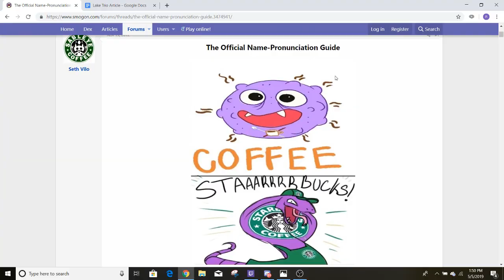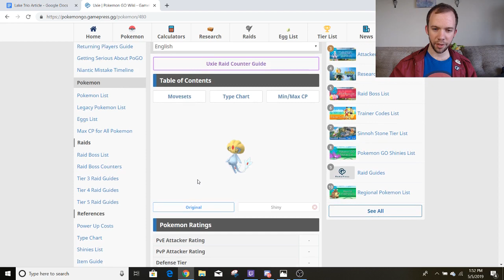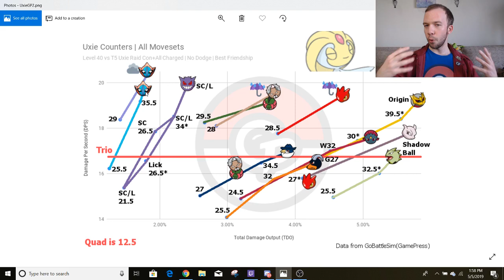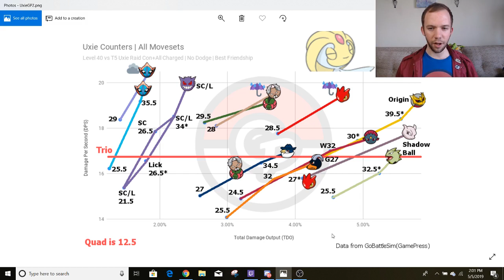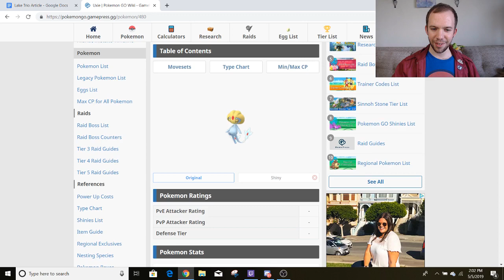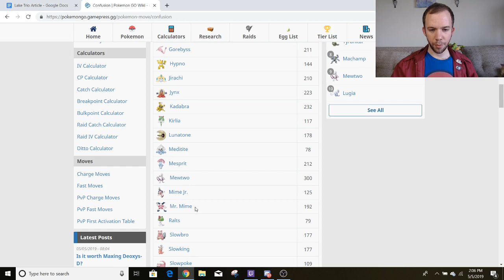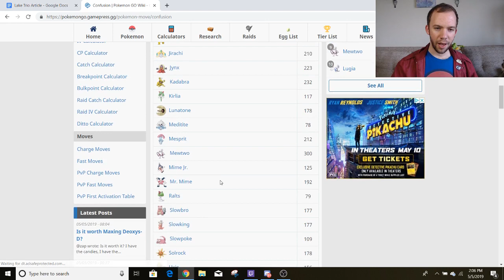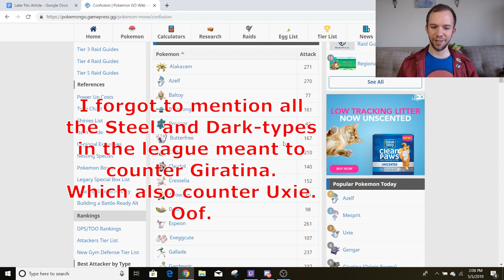Uxie Raid Guide and Meta Comparison | Pokemon GO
Uxie is here until May 27th. This video covers how to best beat it and it's use in the meta.